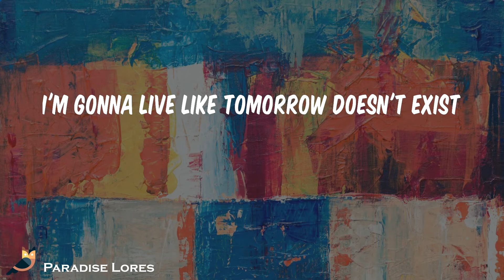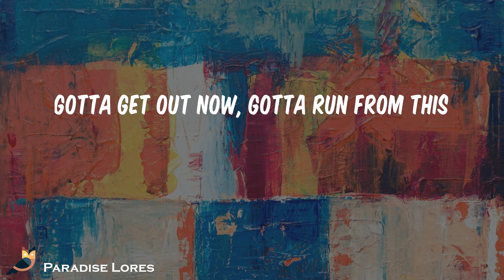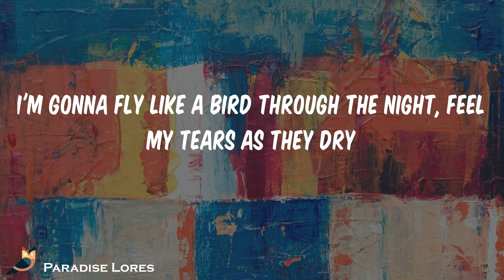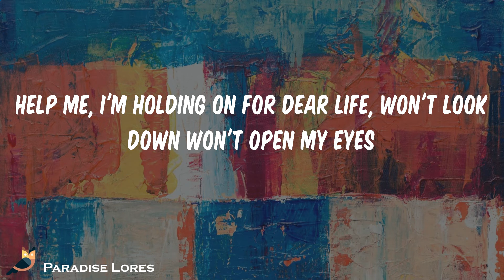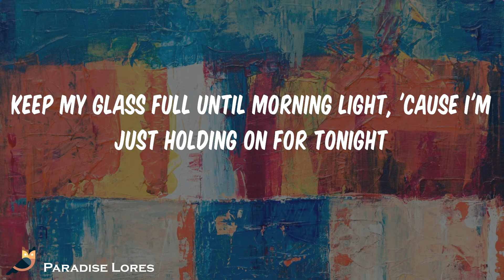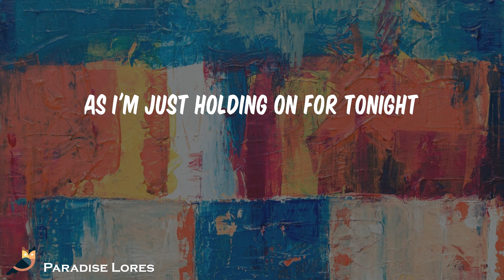Sia - Chandelier (Lyrics)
1, 2, 3 1, 2, 3 drink
1, 2, 3 1, 2, 3 drink
1, 2, 3 1, 2, 3 drink
1, 2, 3, 1, 2, 3 drink
1, 2, 3, 1, 2, 3 drink
1, 2, 3, 1, 2, 3 drink